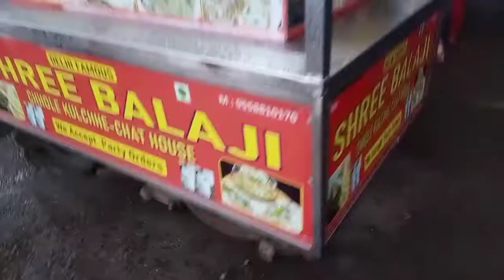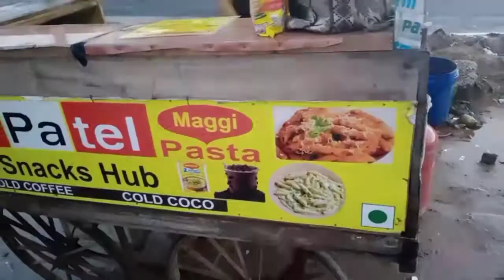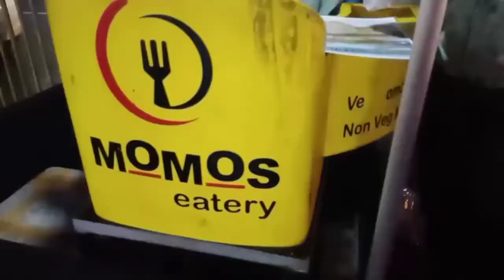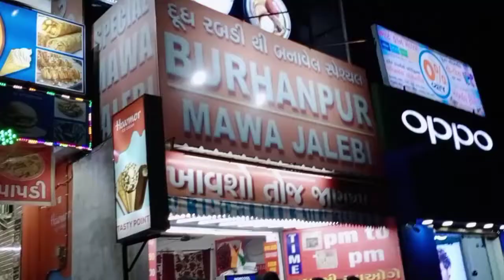long drive | Street food | siblings fun | musifar vlogs